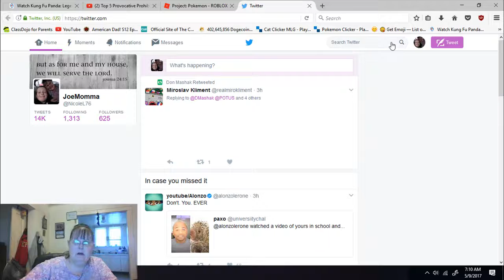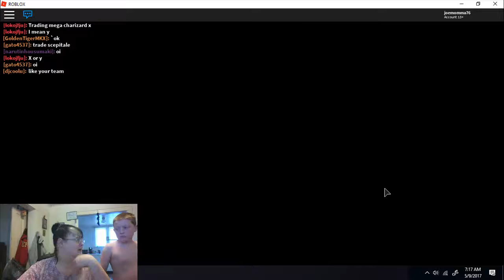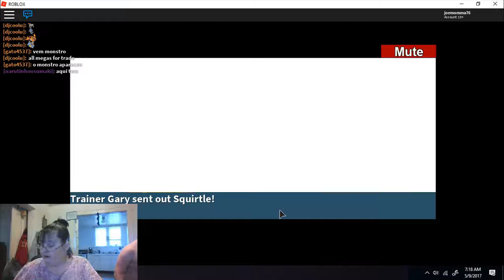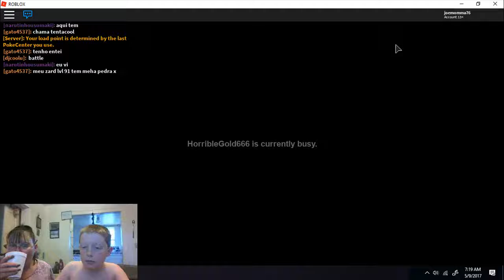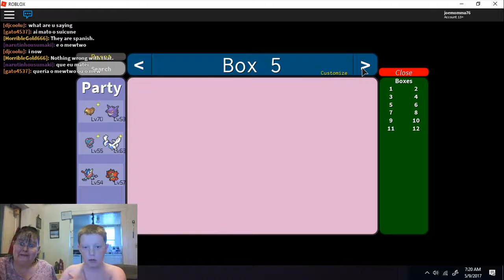Fighting Giovanni Gym Battle